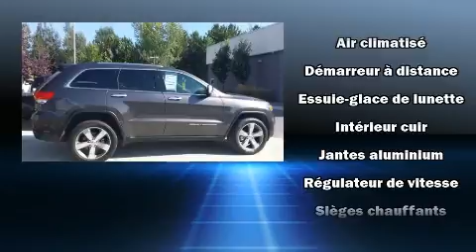2015 Jeep Grand Cherokee in Joliette, QC J6E8S9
Nous avons tout un sp��cial sur le Jeep Grand Cherokee 2015. Ce v��hicule propose une polyvalente transmission int��grale coupl��e �� une transmission automatique et un raffin�� moteur 6 cylindres. Ce mod��le accueille 5 passagers confortablement, notamment gr��ce �� l'��quipement suivant: des lampes de lecture avants et arri��res, des essuie-glaces �� vitesse variable, un afficheur de la temp��rature ext��rieure, des r��troviseurs ext��rieurs avec fonction anti��blouissement automatique, si��ges avant �� commande ��lectrique, hayon �� commande ��lectrique, et une m��moire du si��ge conducteur. Les passagers arri��re seront reconnaissants de la pr��sence de chauffe-si��ge en hiver. Comporte une t��l��commande int��gr��e d'ouvre-porte de garage, une autre des options distinctives de ce v��hicule. Jeep a mis la s��curit�� des occupants au coeur de ses pr��occupations avec les ��quipements suivants: coussins gonflables �� l'avant, rideaux gonflables pour prot��ger la t��te, syst��me antipatinage, syst��me d'assistance au freinage, appuis-t��te avant anti-coup de fouet, la mise hors de fonction du syst��me d'allumage, syst��me de communication d'urgence, et freins �� disque aux 4 roues avec antiblocage. Le dispositif de stabilit�� ��lectronique fait appel �� des technologies de pointe qui rehaussent l'adh��rence �� la route. Nos conseillers aux ventes sont tr��s comp��tents et pr��ts �� partager leurs connaissances. Nous serons heureux de r��pondre �� toutes vos questions. Nous sommes l�� pour vous aider.